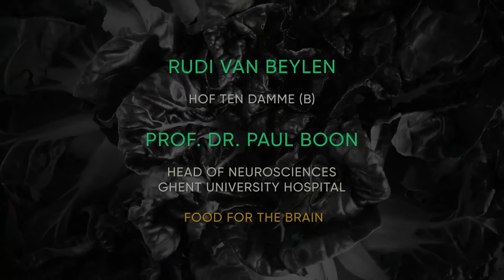Eating the Gap 2020 - "Food for the Brain"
You are watching the recordings of Session 2.3 - as seen on Eating the Gap 2020 - Future-proof your kitchen. On November 16th Foodpairing and EIT Food organized the most immersive virtual food event ever. Relive the whole event on this Youtube Channel!

Moderator: Kevin Major
Speakers:
Prof. Dr. Paul Boon - Head of Neurosciences at Ghent University Hospital
Rudi van Beylen - Chef of Restaurant Hof ten Damme

Pictures courtesy of Ginkgo takeouts by Rudi van Beylen